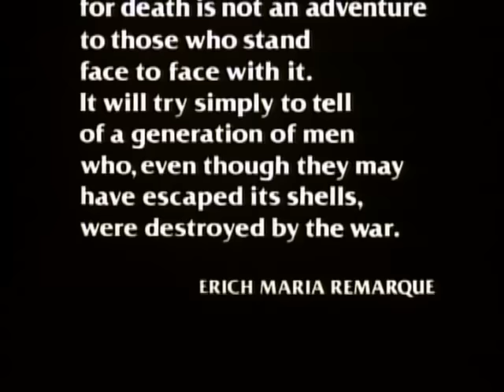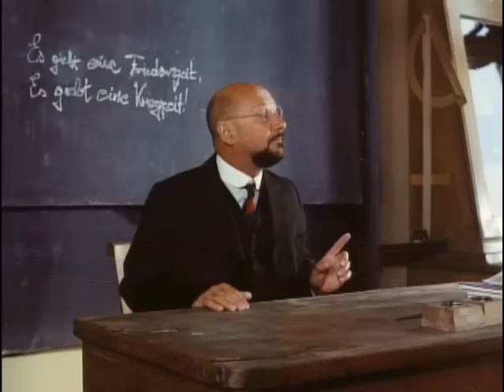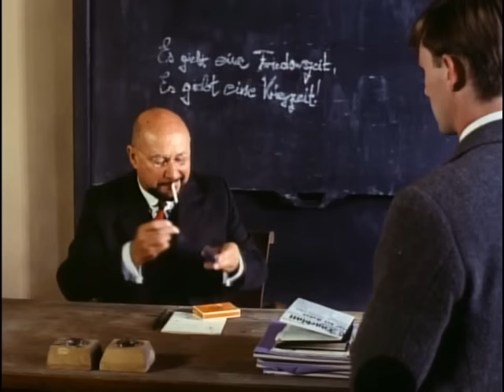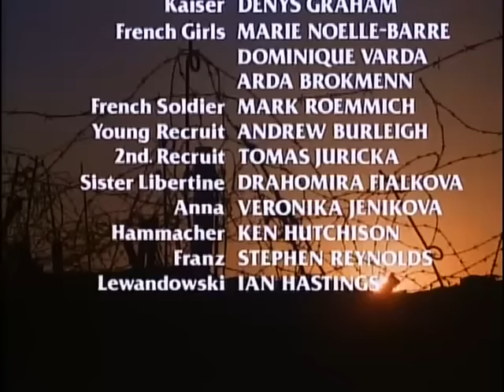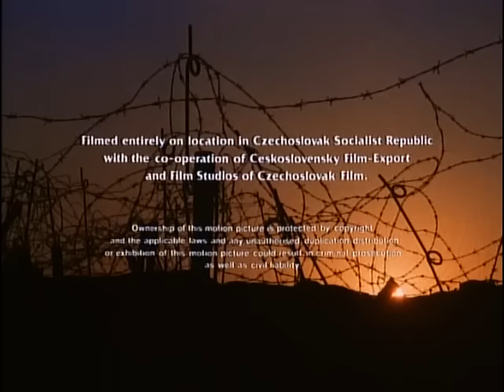All Quiet on the Western Front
This film presents the details of WWI from a German point of view.  Ultimately, it is a story of humanity across nations.